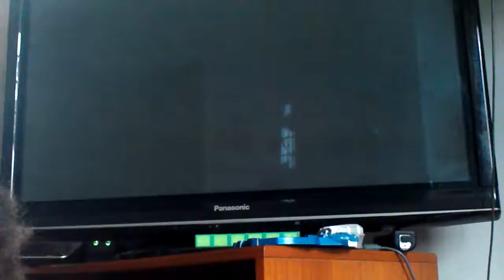I DON'T Know WHAT TO DO